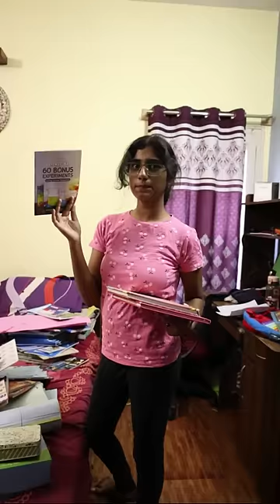Minivlog as on 2.4.2024 ||💁Monday Night Routine#shorts